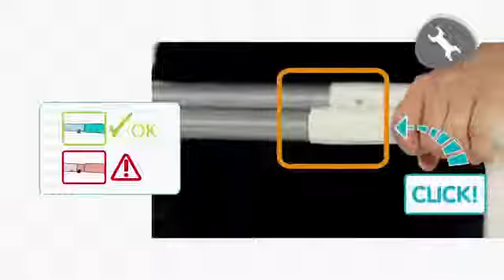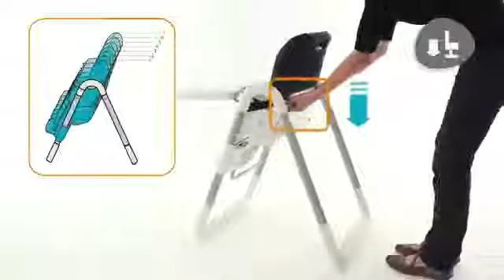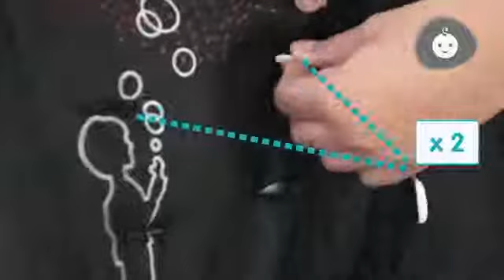Bebe Confort καρέκλα φαγητού Kaleo Animals - ΛΗΤΩ Βρεφικά πολυκαταστήματα